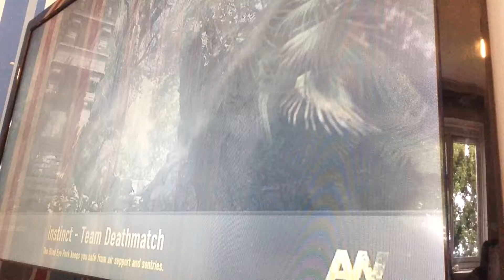Multiplayer top 5 assault rifles/ep3 s1